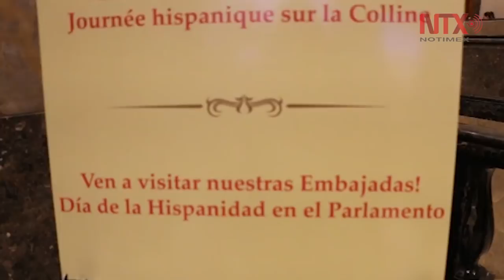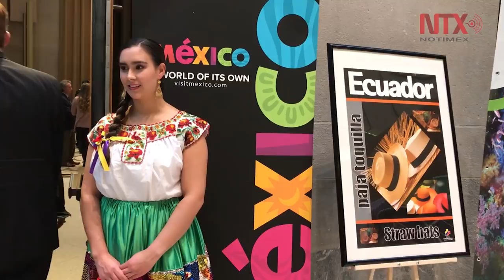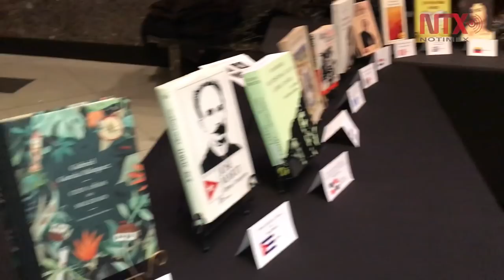Parlamento de Canadá reconoce la contribución de la comunidad hispana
El Parlamento de Canadá reconoció  la contribución de la comunidad hispana al desarrollo económico  y cultural del país, en el marco de la celebración por primera vez a nivel nacional del Mes de la Herencia Latinoamericana.